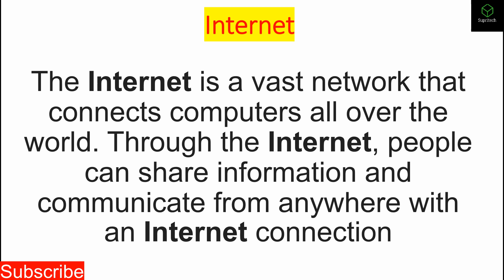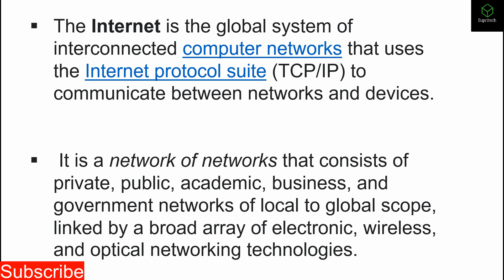What is internet??|| Internet Explain in Easy Way || Networking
PAGE
NAME :- Supritech

Another Channel :-